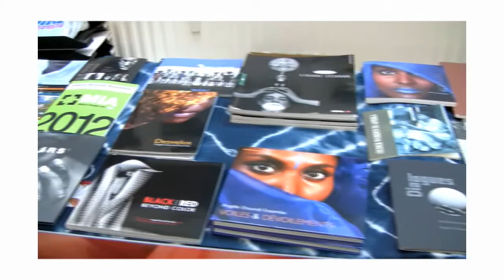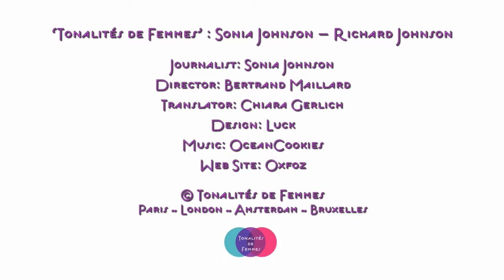Angèle Etoundi Essamba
Angèle Etoundi Essamba célèbre la beauté de la femme en général et celle de la femme noire en particulier. L’artiste ne s’arrête pas aux signes du temps, aux marques des corps mais puise au contraire la force de ses photos dans ces empreintes de la vie.

Angèle Etoundi Essamba’s work celebrates women’s beauty in general and that of black women in particular. The artist does not focus on the signs of time and the marks it has left on the body, but rather draws strength from these imprints of life in her photos.